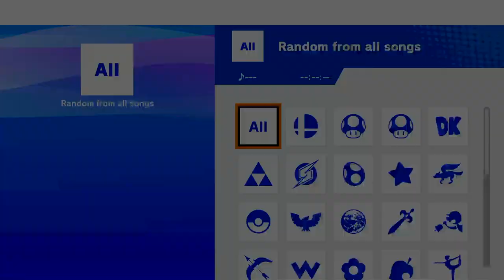NIZ Rising #14 | Bycel (Duck Hunt) vs. Therion (Joker, Byleth) - WQF